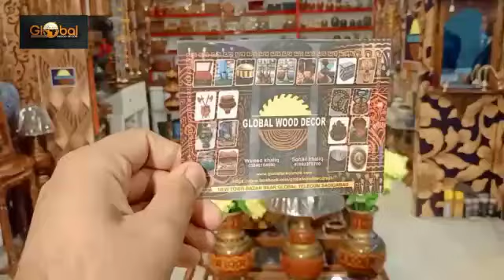Global Wood Decoration Items Wonderful Variety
Global wood decor
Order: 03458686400